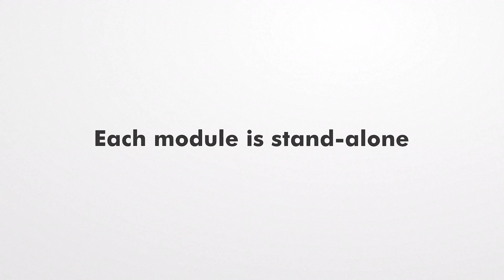Online Course Promotional Video || Rightside Media Agency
This is a stock footage promotional video for one of our clients. Our client was looking for a video that will promote the course and drive website traffic and course sign-up.